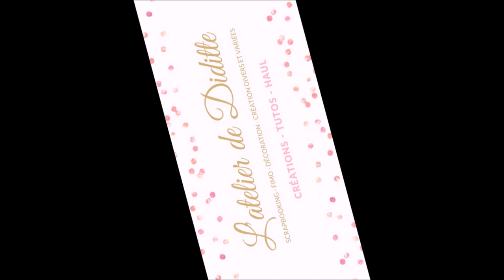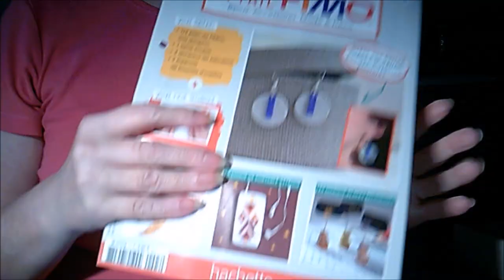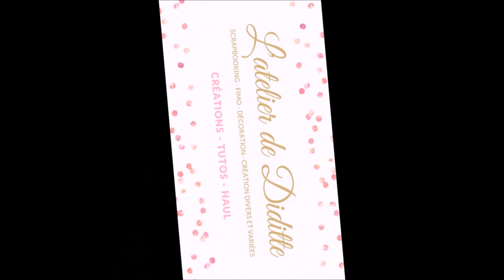Fimo Exercice N°3 et une création